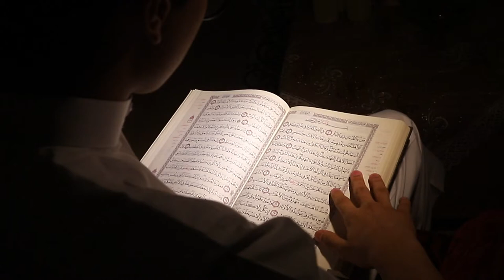Quran Tutor Online